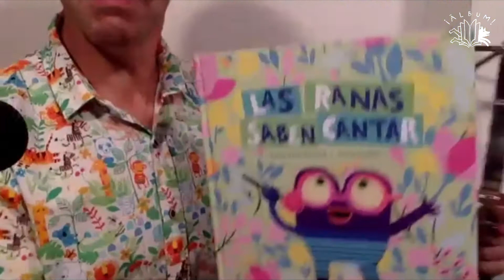Nono Granero, la sonoridad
Fragmento de la charla A cuatro voces: Ri(t)mar el libro álbum Semana del Álbum 2020